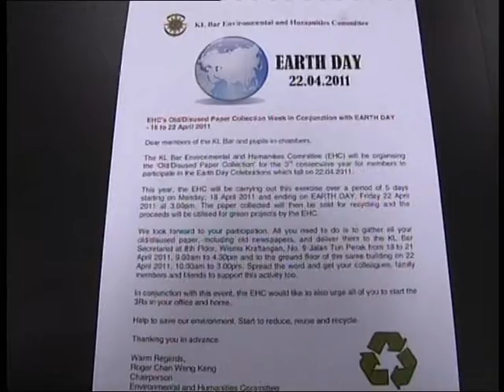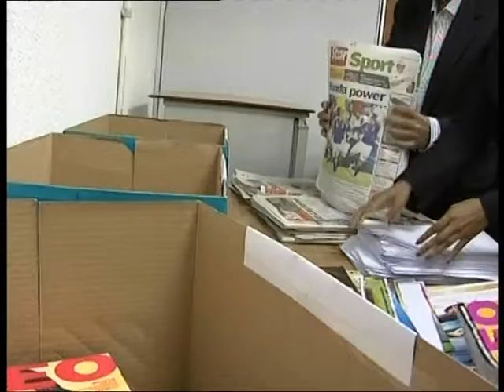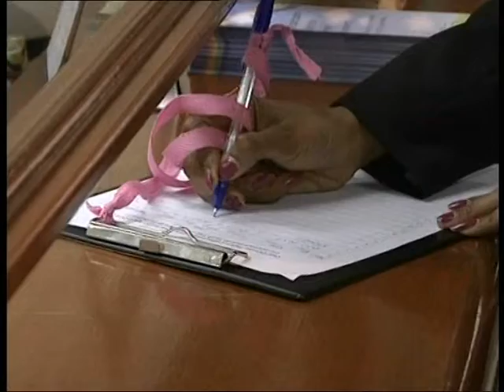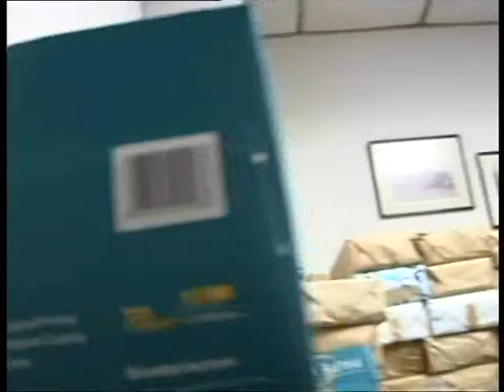EHC Old/Disused Paper Collection Week on MHI